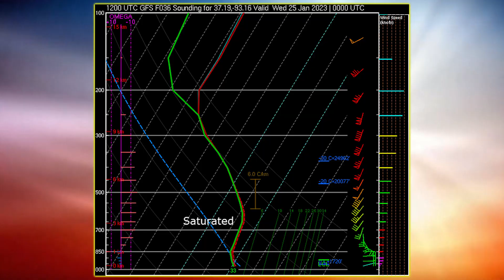Snow Update: Jan. 23rd, 2023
Latest update on the snow forecast to arrive in the Ozarks late on Tuesday,